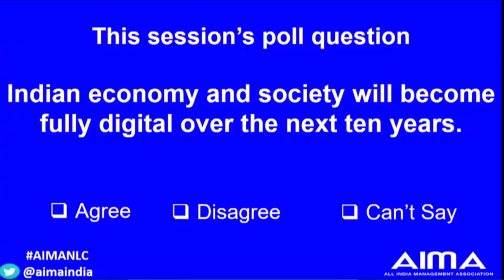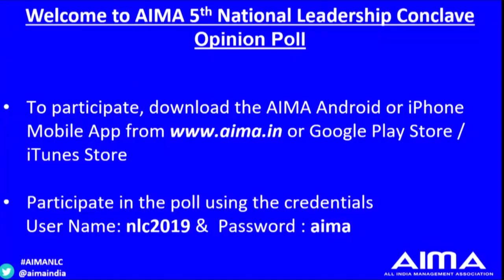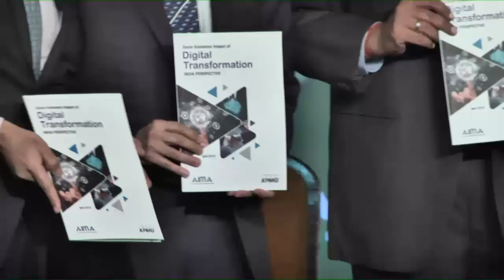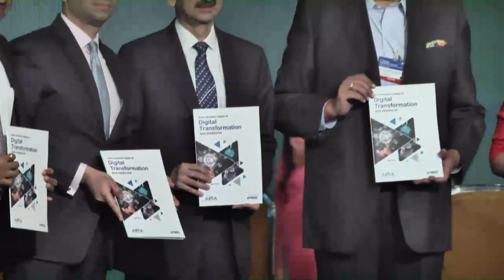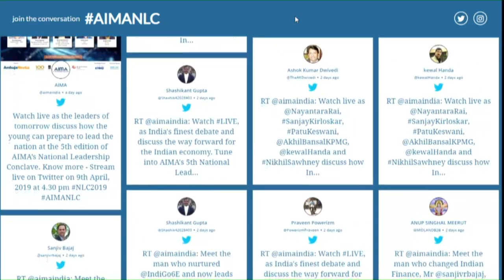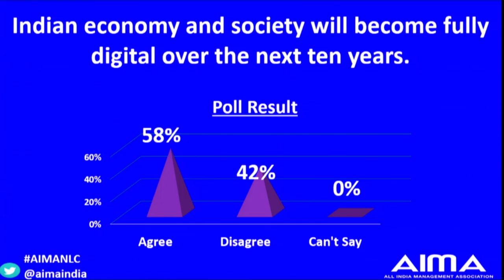5th National Leadership Conclave - AIMA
5th National Leadership Conclave  Now or Never: India’s Mission for the New Decade

Introductory Remarks  Rekha Sethi    Director General, All India Management Association

 Presentation of “AIMA ‐ Dr. J S Juneja Award for Creativity and Innovation for Micro,  Small & Medium Enterprises”

 Release of AIMA‐KPMG report on ‘Social and Economic Impact of Digital  Transformation in India’

 Address  Harshavardhan Neotia    President, All India Management Association and    Chairman, Ambuja Neotia Group

Address  Sanjay Kirloskar         Senior Vice President, AIMA and     Chairman & Managing Director, Kirloskar Brothers Ltd